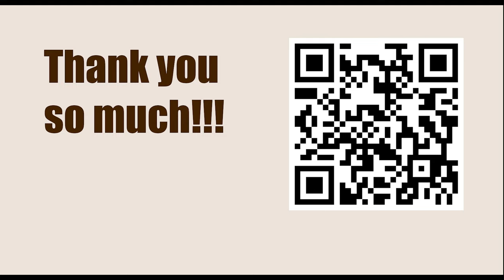Chessable Masters Play-In - Round: 2 || Cristobal Henriquez Villagra vs Wei Yi - March 13, 2023